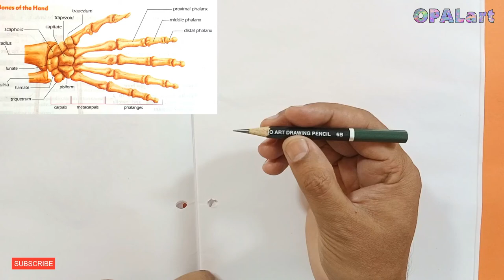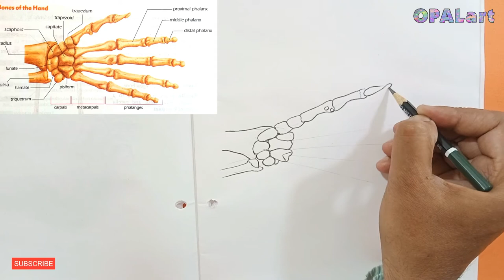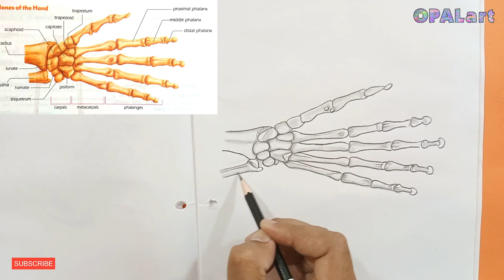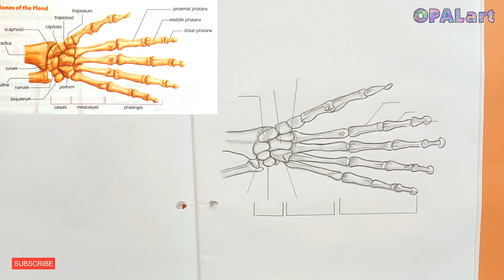How to draw Human Skeleton ( Bones of the Hand )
FSc, Biology practical copy, Experiment 26
Identification of the bones of the pelvic girdles, pectoral girdle, arms and legs by using the model of human skeleton
Structure of Human Skeleton: (Bones of the Hand)
trapezium, trapezoid, capitate, scaphoid, radius, lunate, ulna, hamate, pisiform, triquetrum, carpals, metacarpals, phalanges, proximal phalanx, middle, phalanx, distal phalanx.
Subject:  Biology
Class:     FSc Part 2 (2nd year)
Board:     Federal Board, Islamabad, Pakistan
Copy:       New Star
Author:    Mushtaq Ahmad Sheikh
Drawing Material Required:
- Pencil:  3B
- Paper: Any kind of paper can be used
- Ruler
- Blending stump
- Eraser
- Sharpener